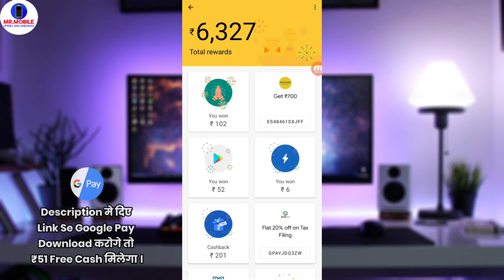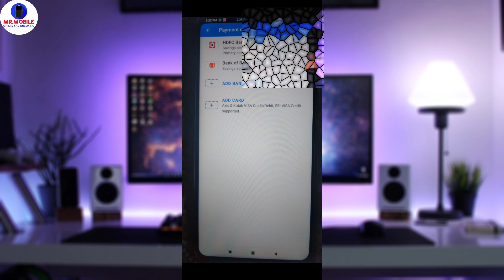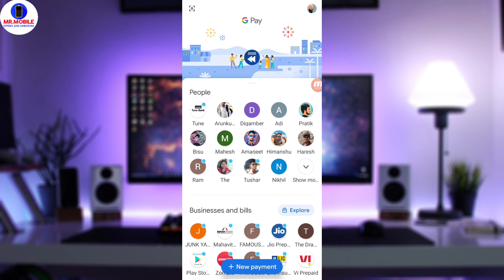How to set Primary Bank Account in Google Pay | Google Pay primary account change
Google Pay Primary Bank Account Setting | Google Pay 2 Bank account setting for payment | Google Pay